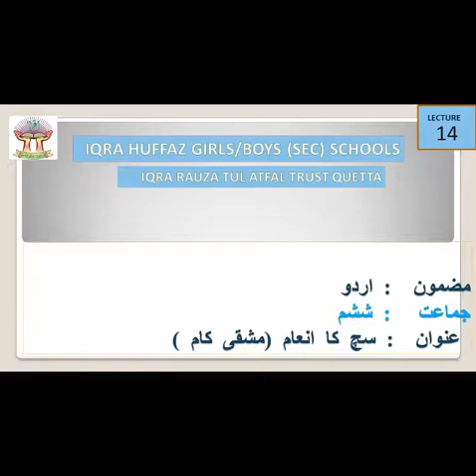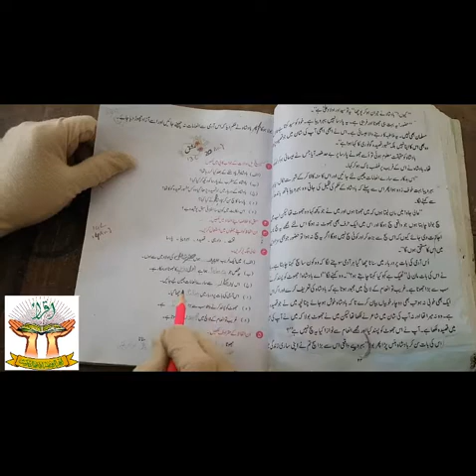CLASS 6TH URDU LECTURE 14 FOR GIRLS/ BOYS SCHOOL